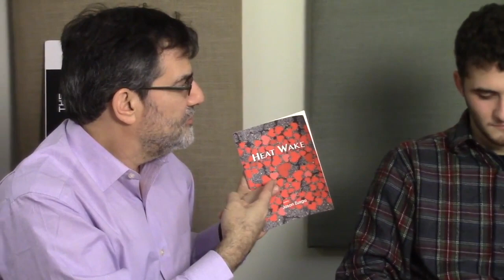On Jason Zuzga's "Connected" [abridged]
ModPo is a free online course about modern and contemporary poetry. It is non-credit, open all year, and open to all.